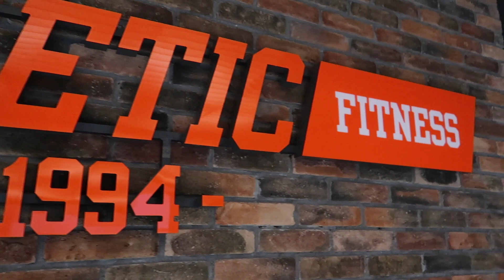НА ГОСТИ НА ATHLETIC - Тренировка по мобилност с МАГИ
Знаете ли КОИ СМЕ НИЕ?

Знаете ли какво е ONLINE COACHING?

ИСКАТЕ ДА СЕ ВЪЗПОЛЗВАТЕ ОТ УСЛУГИТЕ НИ? ТОГАВА СЕ СВЪРЖЕТЕ С НАС

Последвайте ни в социалните мрежи за полезна, качествена информация за тренировки и хранене:
Абонирайте се за канала ни и ни споделете каква информация ви интeресува.